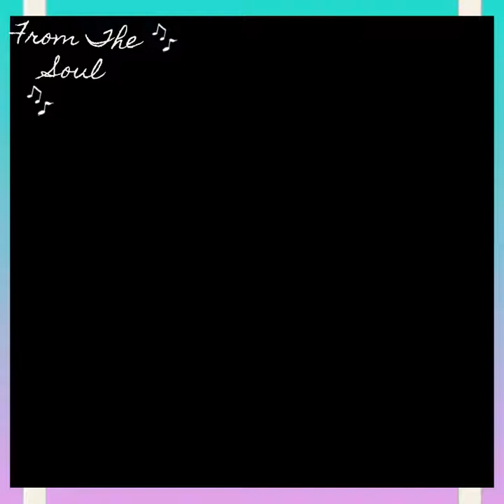Hugo del Carril, Desde El Alma Tango Vals de Rosita Melo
Hello Tangueros from Corrientes Social Club in London and beyond, here is one of the most popular Tango-Waltz interpreted by Hugo del Carril in the film
My Poor Beloved Mother, 1948, (Spanish: Pobre mi madre querida).
Letra: Homero Manzi y Víctor Piuma Vélez
Desde El Alma:

Alma, si tanto te han herido, ¿por qué te niegas al olvido?
¿Por qué prefieres llorar lo que has perdido,
buscar lo que has querido, llamar lo que murió?

Vives inútilmente triste y sé que nunca mereciste
pagar con penas la culpa de ser buena,
tan buena como fuiste por amor.

Fue lo que empezó una vez, lo que después dejó de ser.
Lo que al final por culpa de un error
fue noche amarga del corazón.

¡Deja esas cartas! ¡Vuelve a tu antigua ilusión!
Junto al dolor que abre una herida
llega la vida trayendo otro amor.

Alma, no entornes tu ventana al sol feliz de la mañana.
No desesperes, que el sueño más querido
es el que más nos hiere, es el que duele más.

From the soul
... Soul, if you have been hurt so badly,
why do you reject oblivion?
Why do you prefer
to cry for what you have lost,
to look for what you have loved,
to call for what already died?

You are living needlessly sad,
and I know that you didn't deserve
to pay with sorrow
the fault of being good,
as good as you were
for love.

It was what once started,
what, later on, no longer was,
what, at the end,
because of a mistake
became the heart's bitter night.

Forget those letters!
Go back to your old illusion!
Next to the grief
that causes a wound,
comes life
bringing another love.

Soul, don't close your window
to the happy morning sun.
Don't despare,
that the most wanted dream
is the one that most wound us,
it's the one that hurts the most.

for love.

My Poor Beloved Mother, 1948, (Spanish: Pobre mi madre querida) Argentine drama film directed by Homero Manzi and Ralph Pappier and starring Hugo del Carril and Emma Gramatica.